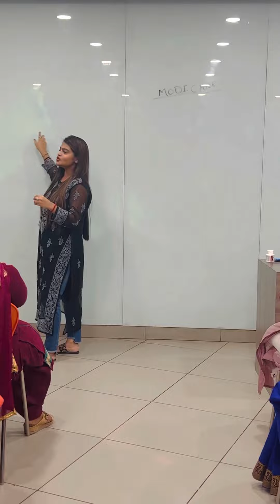Secret of Success in Modicare || Success Manta